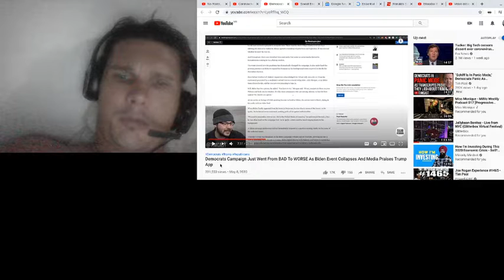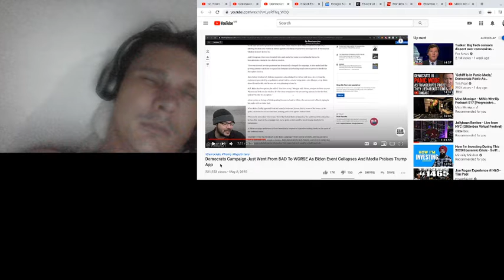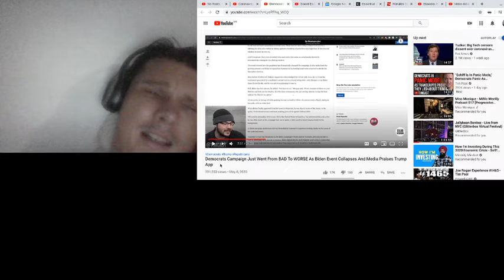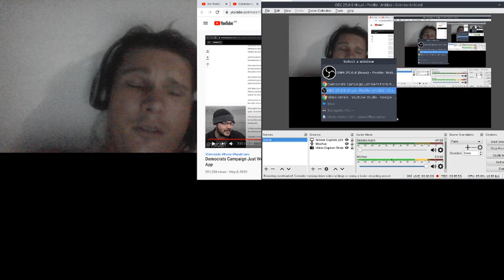Response to Tim Pool´s Democrats Campaign Just Went From BAD To WORSE As Biden Event Collapses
This vidoe is a response to Tim Pool´s Democrats Campaign Just Went From BAD To WORSE As Biden Event Collapses And Media Praises Trump App.